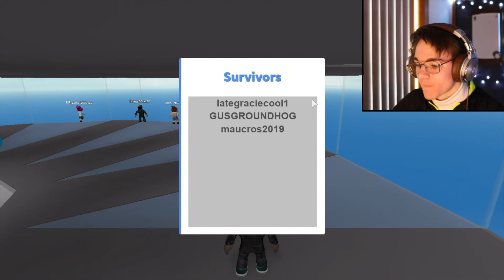SHE'S 13! Roblox W/ Awkward Lizard